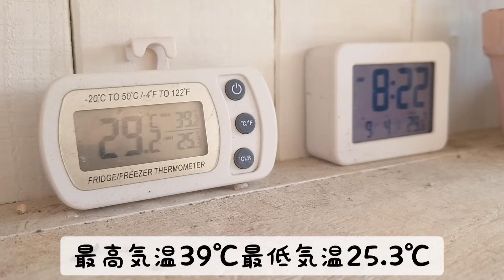《多肉》毎年恒例つぶつぶ仕立て直し‼️恋心＆乙女心《植物》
ミュージシャン: Winter Foe
ミュージシャン: Koichi Morita
ミュージシャン: EnjoyMusic